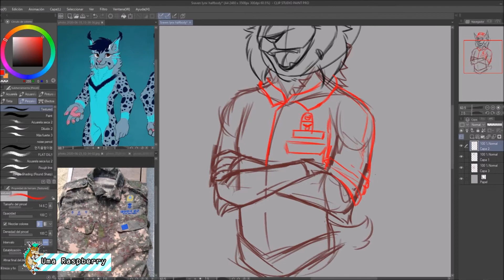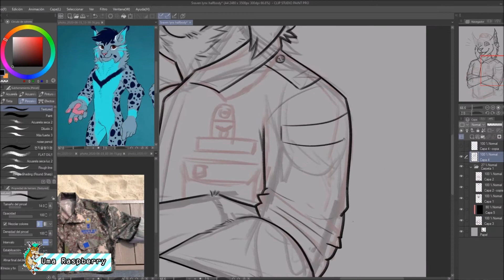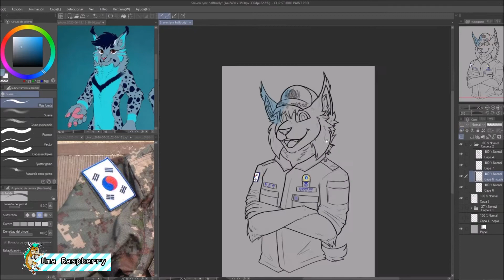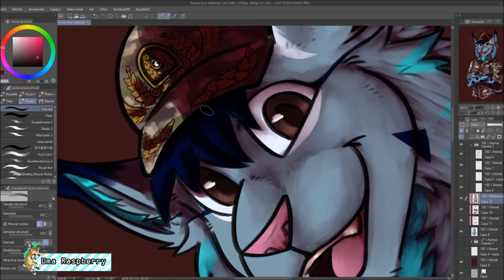Sraven - Commission - Speedpaint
OPEN ME :'DDD

- Time: 5h aprox

- Program: Clip Studio Paint

- Tablet: Wacom Intuos Draw

- Recording program: OBS Studio

- Editing program: Windows Movie Maker and Adobe Premiere Pro CC 2020

SUPPORT THE ARTISTS! ^^ The songs used in this video, doesn't belong to me. Don't forget go to the music artists channels!!!

· Gerudo Valley [Remix] | Super Smash Bros. Ultimate - by Nintendo - Updoaled to Youtube by: 31 Horas Music

Finished picture